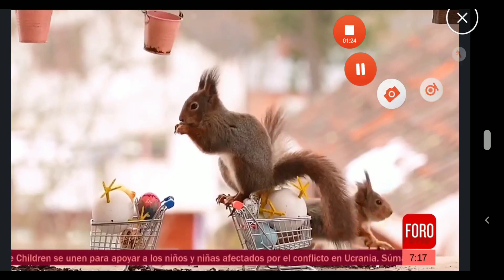Tania estrada y Karla Vanessa 2022 04 22